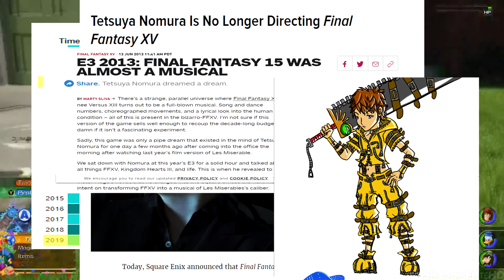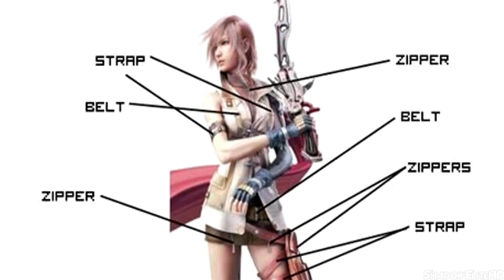5 JRPGs Character Designers I Love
◈CHECK HERE BELOW FOR MY LATEST UPDATES◈

NEW EPISODE! (01/27) If you love JRPGs you owe it to yourself to listen to the HP/MP JRPG Podcast